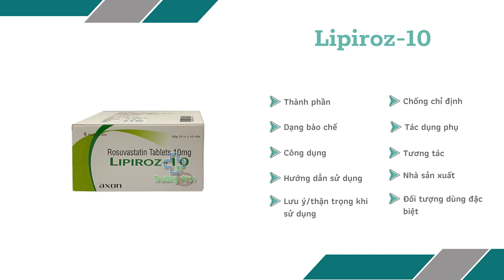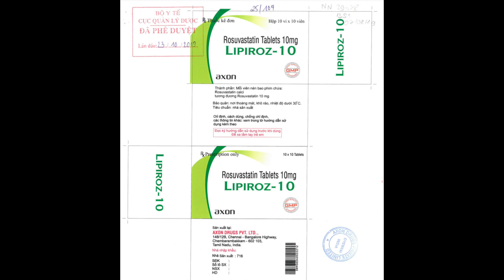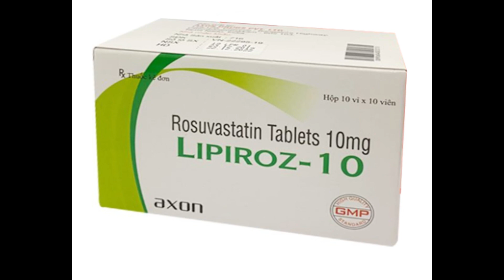Lipiroz 10 - Thuốc điều trị tăng cholesterol máu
Công dụng – tác dụng của Lipiroz-10
Điều trị tăng cholesterol máu hoặc rối loạn lipid máu